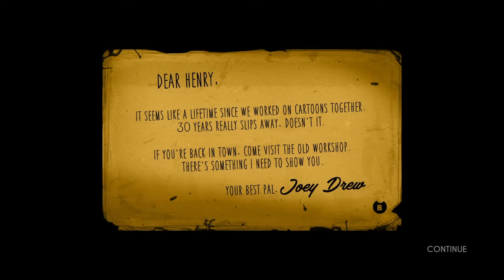Bendy:Close and personal. Bendy and the ink maching episode 1 chapter one,